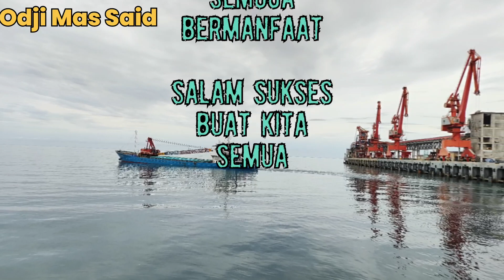Lepas Landas KM Indira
Km Indira adalah salah satu kapal kargo muatan semen conch papua yg akan didistribusikan ke wilayah indonesia timur.
hari ini selesai muat dan siap berangkat. lepas landas dari dermaga Sdic Maruni Manokwari.